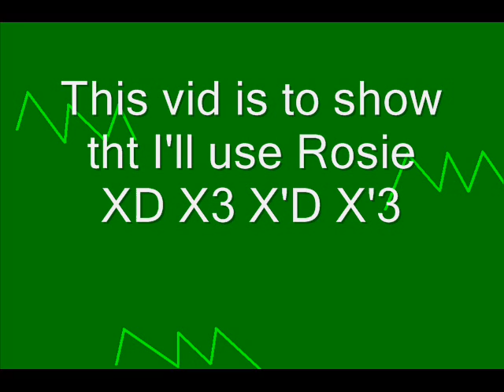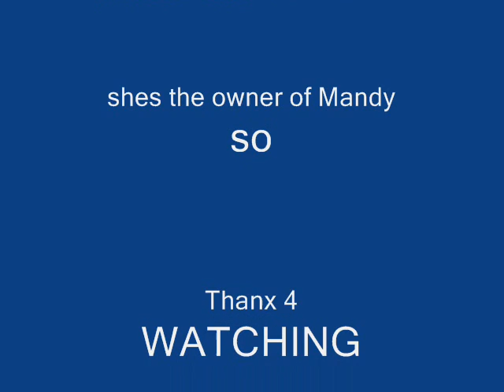To Show I'll Use Rosie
Yes I had 2 do this!